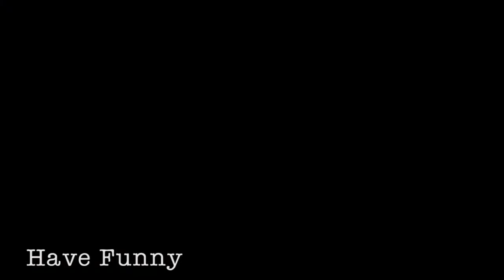เล่นเกมส์กัน EP.11 มายาตอนที่ 1. กำเนิดเกมส์ของมายา [Ever Forward Prologue] -Have Funny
เด็กสาวคนหนึ่งเธอชื่อมายา เธอหลงเข้าไปในโลกเเห่งจินตนาการ เพื่อแก้ไขหรือค้นหาความลับอะไรบางอย่างที่ซ่อนอยู่
: พากย์เสียงโดย พี่ใหม่ Have Funny

Have Funny (แฮฟฟันนี่)
Thanks for watching, ขอบคุณที่รับชมจร๊า กดไลค์ กดแชร์ และกดติดตาม เพื่อเป็นกำลังใจให้กันด้วยนะคะ